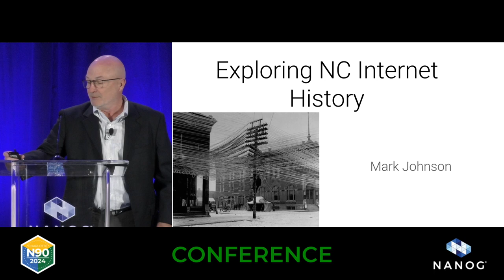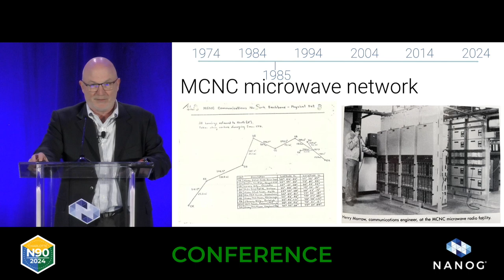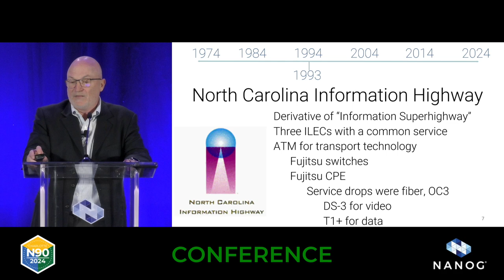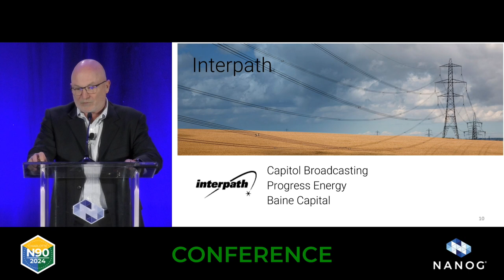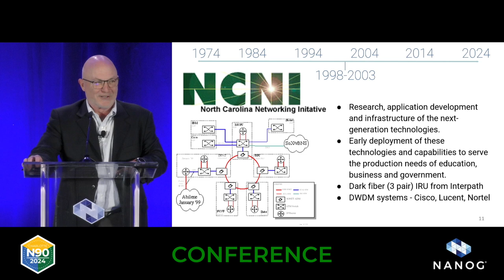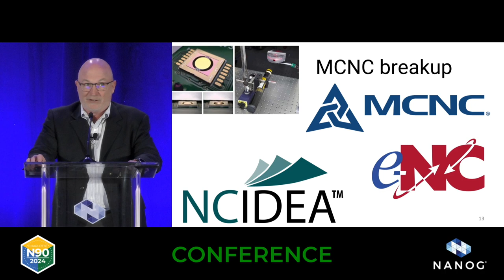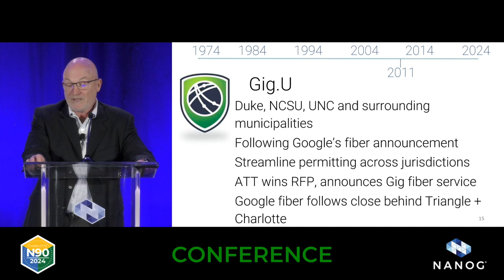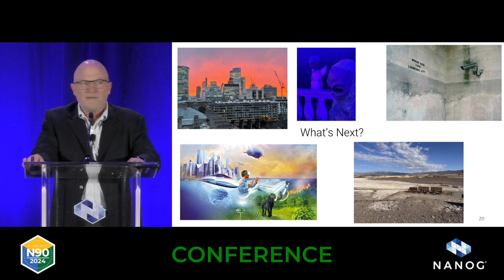Keynote: A brief history of the Internet in North Carolina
North Carolina boasts a rich legacy in computer science and communications, contributing to the evolution of the Internet. This progress was bolstered by the presence of three major research universities in close proximity, fostering an environment ripe for innovation and early developments in Internet technology. While the trajectory of Internet service and adoption shares similarities with other regions, North Carolina's unique story encompasses both shared experiences and distinctive firsthand narratives detailing the uneven progress of the Internet's early days. This presentation will delve into these facets, exploring key developments and personal anecdotes that shaped the state's Internet landscape.

Mark Johnson: Mark Johnson has over 30 years of leadership experience in managing, engineering, and operating Internet technologies. Presently, he serves as an independent consultant. Throughout his career, Mark has navigated the Internet's evolution, from the adoption of TCP/IP to the emergence of the Web and the proliferation of home broadband Internet access. For more than 20 years, he spearheaded MCNC's regional and national network activities, overseeing a remarkable 25,000-fold increase in Internet usage. Notably, he co-founded The Quilt, a national consortium of regional research and education network operators, and held the chairman position twice. Mark also held influential roles within the Internet2 community and took on the role of Interim Executive Director for the US UCAN project from 2011 to 2012, concentrating on facilitating access to next-generation Internet-based applications for key institutions. During this tenure, he played a pivotal role in establishing the Schools, Health, and Libraries Broadband coalition, serving as an inaugural board member and officer. Currently, Mark holds the positions of board member and President at the Internet Legacy Institute, an organization devoted to preserving the history of the Internet, particularly the NSFnet era.

Speaker: Mark Johnson